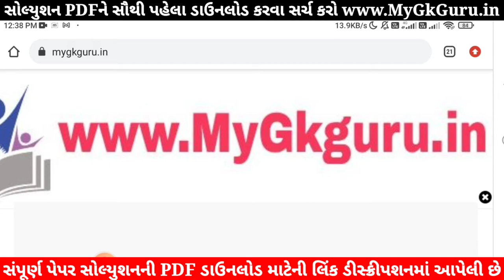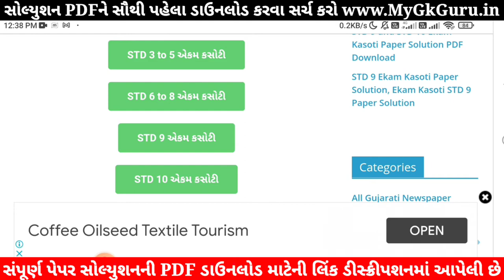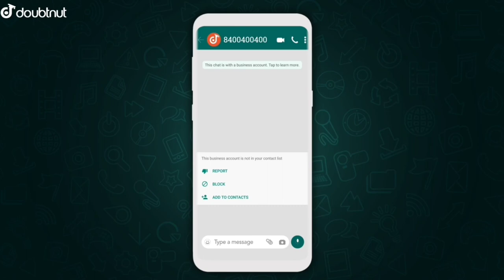Dhoran 5 Gujarati Ekam Kasoti Solution September |Ekam Kasoti STD 5 Gujarati Paper Solution 2021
Dhoran 5 Gujarati Ekam Kasoti Solution September, Ekam Kasoti STD 5 Gujarati Paper Solution 2021. Ekam Kasoti Dhoran 5 Gujarati, Dhoran 5 Ekam Kasoti Aspas. samayik mulyankan kasoti std 5 Gujarati | ધોરણ 5 એકમ કસોટી સોલ્યુશન 2021 | Ekam Kasoti STD 5 Paryavaran Paper Solution 2021.

1) Apne Doubt ki photo kheecho
2) Sawal ko crop karke send karo
3) Turant Video Solution pao

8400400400 par Whatsapp karke apne sabhi Doubt ko kardo out!!

Other Related Search Queries :
Ekam Kasoti Dhoran 5 September,
Ekam Kasoti Dhoran 5 Gujarati Paper Solution 2021,
STD 5 akam Kasoti Gujarati
akam Kasoti Dhoran 5 Gujarati

in this video I am providing complete Ekam Kasoti STD 5 Gujarati Paper solution 2021. Gujarati ekam kasoti solution September 2021.
Ekam Kasoti Solution, Ekam Kasoti Std 5, std 5 ekam kasoti September 2021, Std 5 Gujarati ekam kasoti, Ekam Kasoti, Ekam Kasoti dhoran 5, Std 5 Ekam Kasoti Solution Gujarati, Gujarat board, Std 5 Unit test,

new course
gujarat board new course
board exam
gseb board
gujarat board
standard 5 Gujarati unit test paper solution September 2021
gujarati medium
english medium
ekam kasoti std 5 Gujarati full solution july 2021
ekam kasoti std 5 aaspaas solution 20 July 2021
September 2021 ekam kasoti std 5 Gujarati paper
dhoran 5 Gujarati paper solution September 202